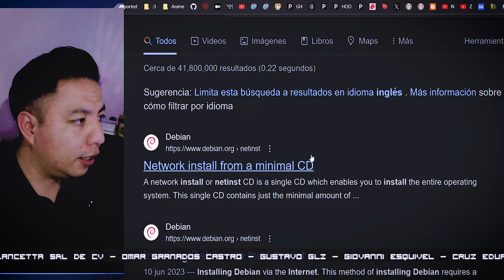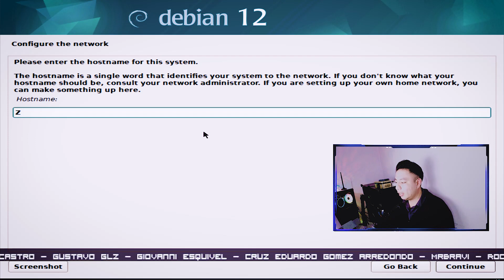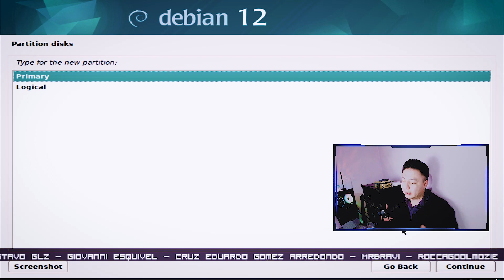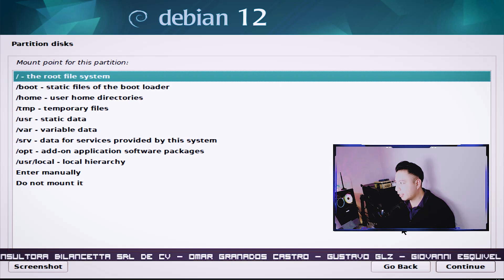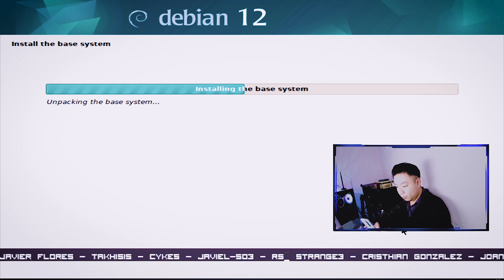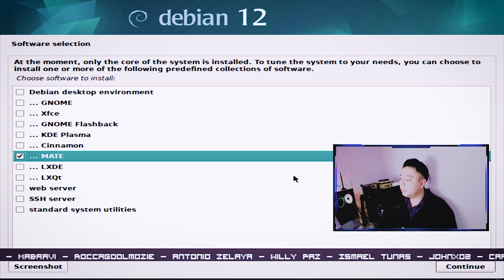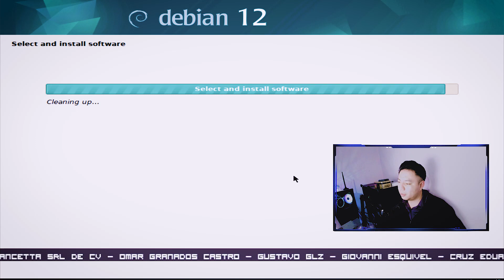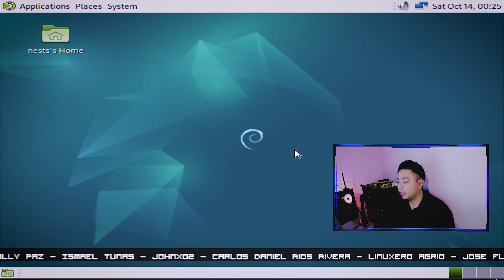Todo Sobre Debian Net Install | GUIA